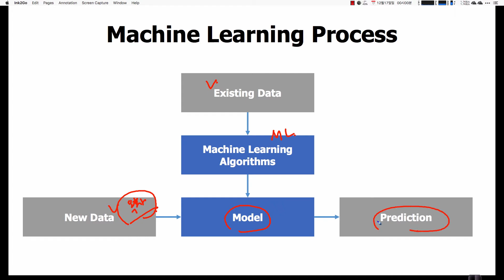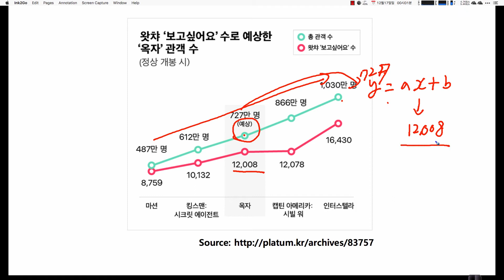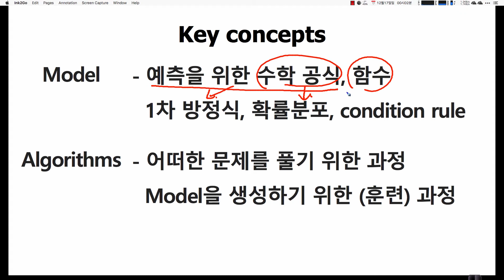머신러닝 입문 강좌 | TEAMLAB X Inflearn | 1-3 How to learn machine learning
Machine Learning from Scratch with Python
본 강의는 TEAMLAB과 Inflearn이 함께 구축한 데이터 사이언스 과정의 두 번째 강의인 밑바닥 부터 시작하는 머신러닝 입문 입니다. 밑바닥부터 시작하는 머신러닝 입문은 Part I과 Part II로 구성되어 있습니다.